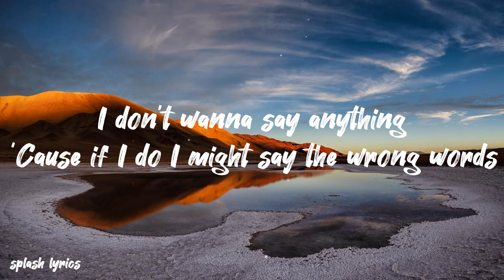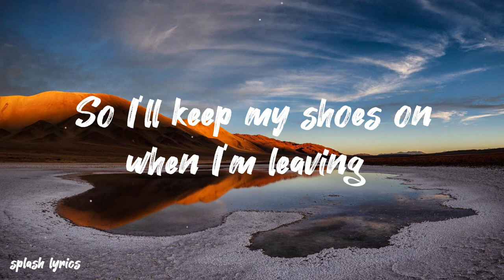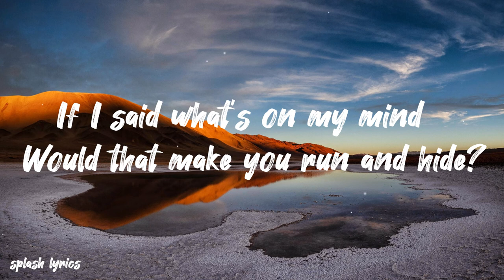Zeus X Crona & Shiah Maisel - Run & Hide[lyrics]